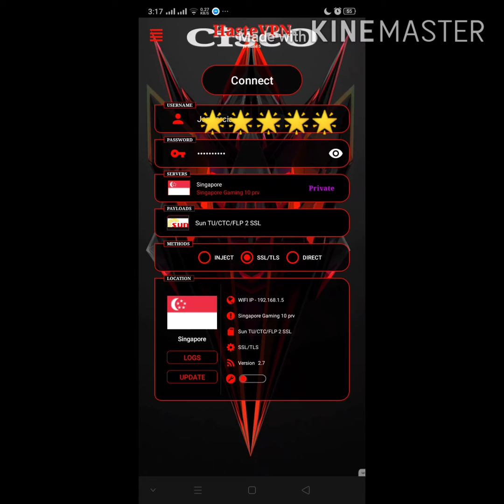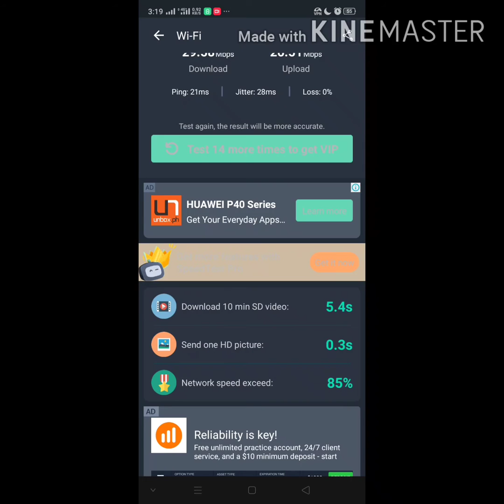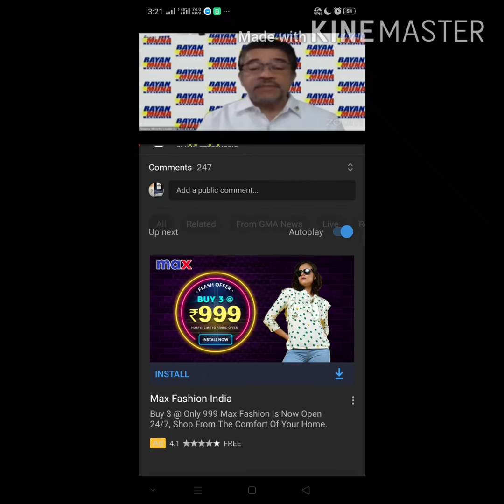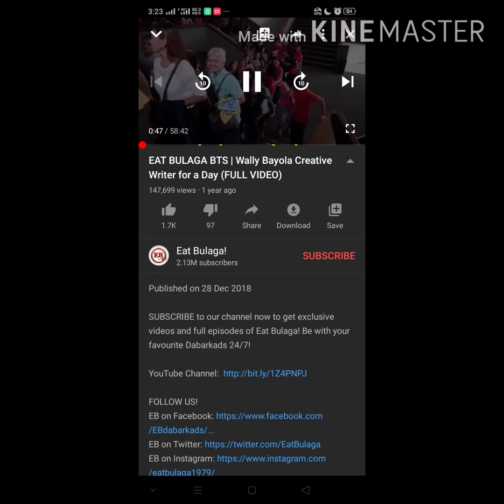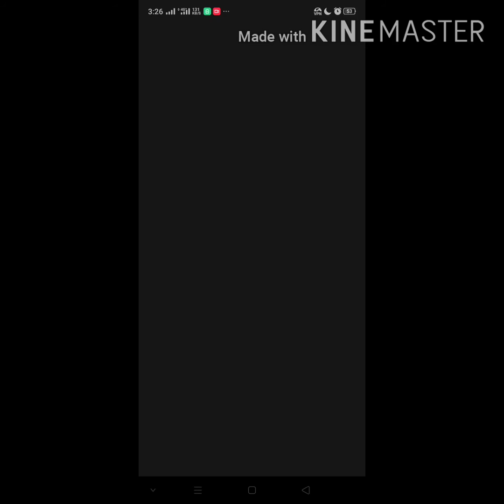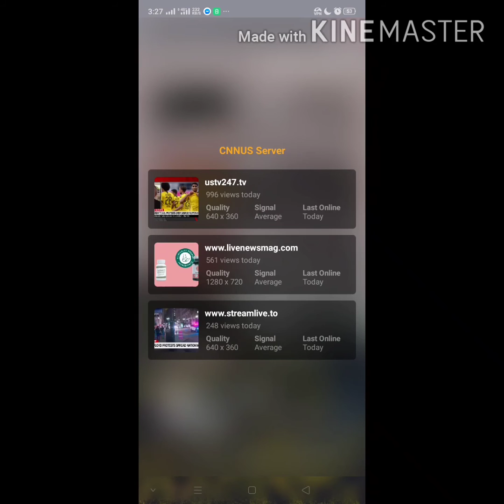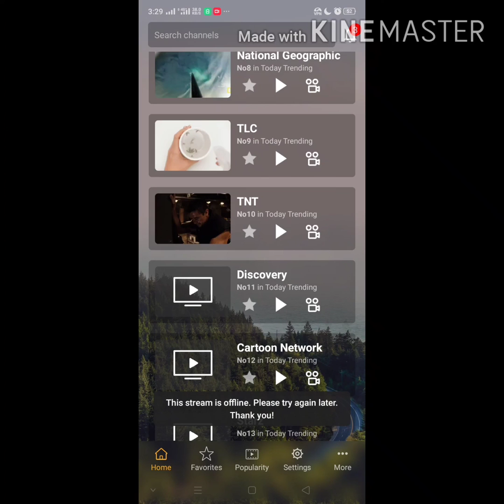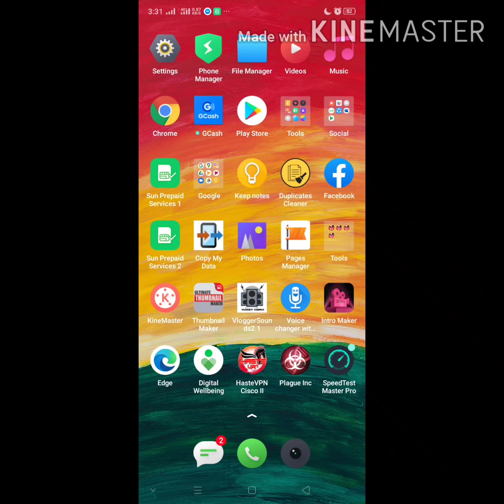How to Use VPN Mobile Internet with Haste App?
A tutorial on how to use virtual private network VPN, and get the Mobile Data you need to use for streaming, youtube, facebook, messenger, mobile gaming, browsing, etc.